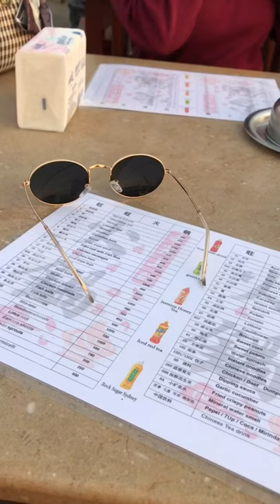📍wang wang hotpot 🥵🥵